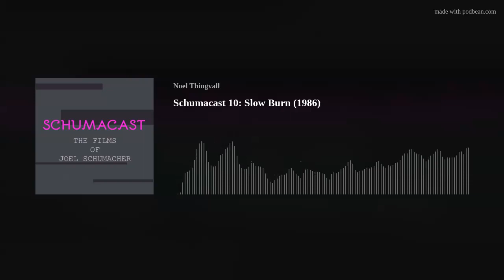Slow Burn (1986) Schumacast JOEL SCHUMACHER PODCAST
Originally released on 7/16/2018. Angelle Tusa and Noel Thingvall are joined by Melissa Kaercher (of Xanadu Cinema Pleasure Dome) to discuss Slow Burn, a neo-noir TV movie produced by Joel Schumacher. Music by Jak Locke.